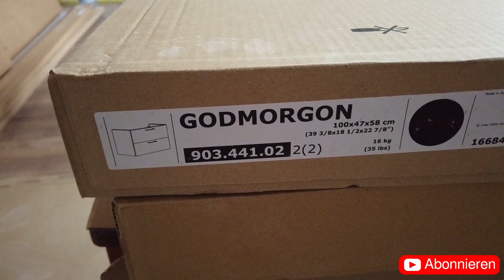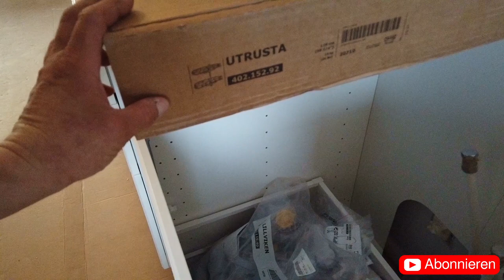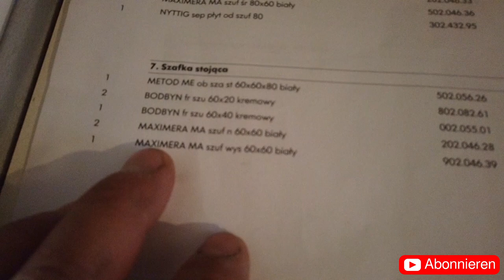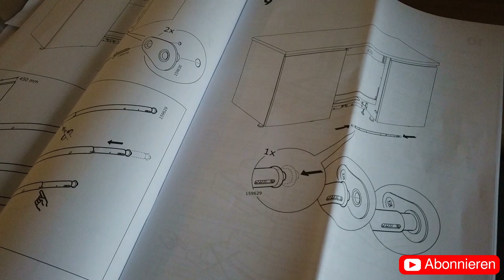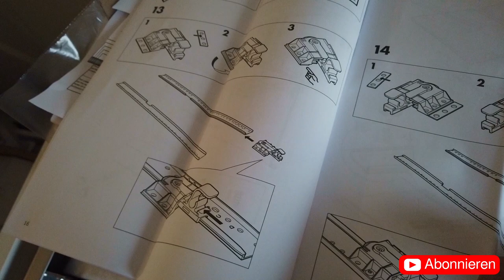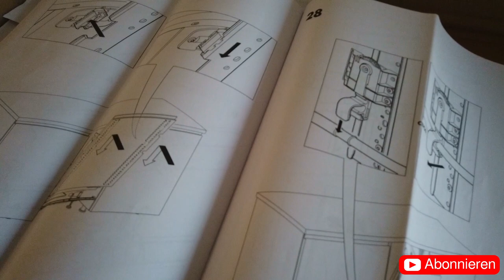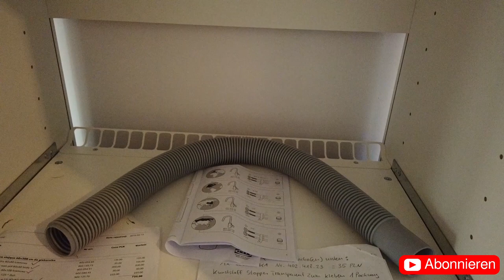IKEA Metod Küche | Möbel - Aufbau + Erfahrungen | Was bekommt man für knapp 3500€? #1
In unserem heutigen Video zeigen wir euch unsere Ikea Küche, die Schränke sind komplett zusammen geschraubt. Es fehlen noch die Arbeitsplatte, die Elektrogeräte und die Hängeschränke. Aber erst muss der Hydrauliker den Gas-Anschluss für den Herd vorbereiten, außerdem benötigen wir noch einen Wasseranschluss für unser tolles und vor allem großes Keramik-Waschbecken.

Die erste Hürde ist aber schon einmal erledigt, der Zuschnitt der Arbeitsplatte und das Einpassen der Elektrogeräte wird in jedem Fall noch mal äußerst interessant.

Viele Grüße aus Polen

Wenn Ihr über diesen Link etwas bei Amazon kauft werden wir mit einem kleinen Prozentsatz daran beteiligt und kann in ein neues Equipment investieren, vielen Dank schon im voraus.

Ausgewandert – Unser Leben in Polen ist Teilnehmer des Partnerprogramms von Amazon EU, das zur Bereitstellung eines Mediums für Websites konzipiert wurde, mittels dessen durch die Platzierung von Werbeanzeigen und Links zu Amazon.de Werbekostenerstattung verdient werden kann. Der Preis bleibt für den Käufer gleich, es entstehen keine Mehrkosten.